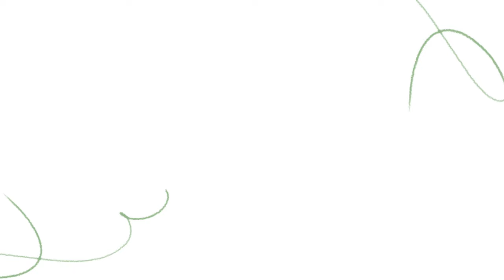EP211：臉紅心跳的生意搶奪戰，讓油膩男壹夜跌入谷底，上門跪求小夥撐腰，怎料小夥壹句話他竟折壽兩年